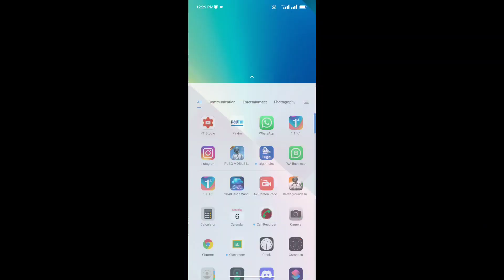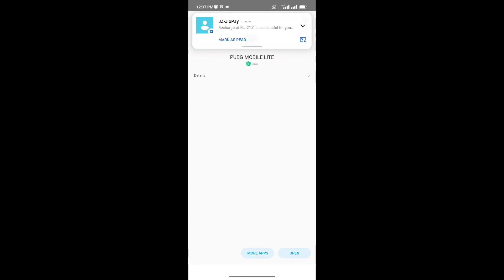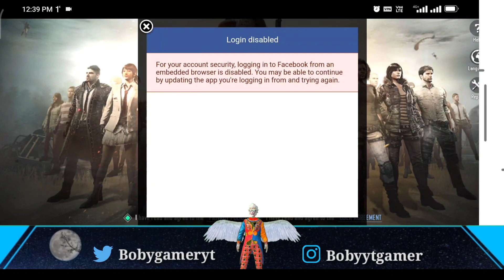🔥2024 FB Login Disabled Problem In Pubg Lite | For Your Account Security logging in to Facebook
About this video :-FB Login Disabled Problem In Pubg Mobile Lite | For Your Account Security logging in to Facebook

Cover Topic :-
for your account security logging into facebook
pubg lite facebook login problem
login disabled facebook account
pubg lite login problem with facebook
for your account security
logging in to facebook
login disabled
For Your Account Security logging in to Facebook from an embedded browser is disabled
you may be able to continue by updating this app you're logging in from and trying again
pubg mobile lite facebook login problem
how to solve facebook login problem in pubg lite
how to solve pubg lite features enable login problem

Hiii 🖐️friends...

So, How Are You Guys...I Hope All Is Well.
Then I Am Again Welcome You All In Bobygamer Youtube Channel.
If You All Feel Better After Watching This Video.

〖BG〗Offiicial
CHARACTER NAME
〖BG〗乃óbyYt
CHARACTER  NUMBER

🌹 Special Thanks for My all Discription Reading🌹

made for foir use" for purposes such as criticism, comment,
news reporting. teaching, scholarship, and research. Foir use is
a use permit ted by copyright statute that might otherwise
be infringing. Non-profit, educational or personol use tips the